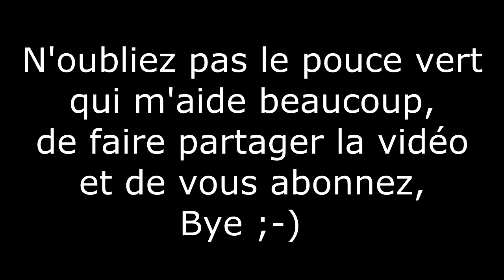Nucléaire en Tireur d'Elite : Parlons de ce mode